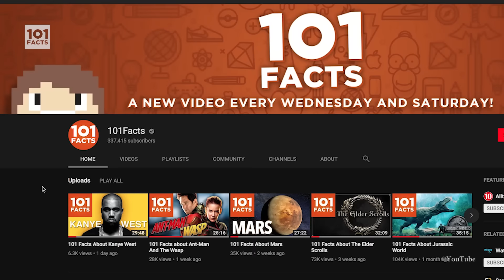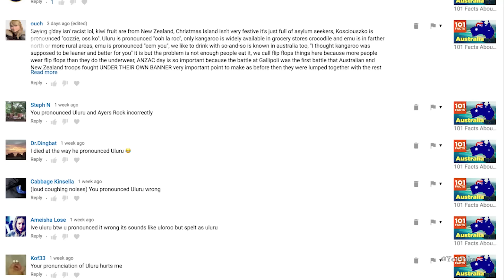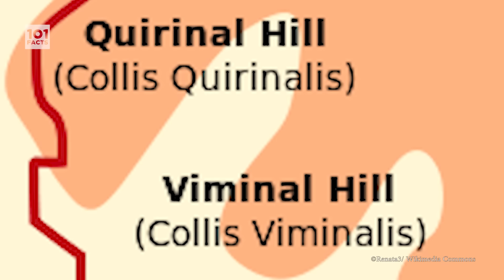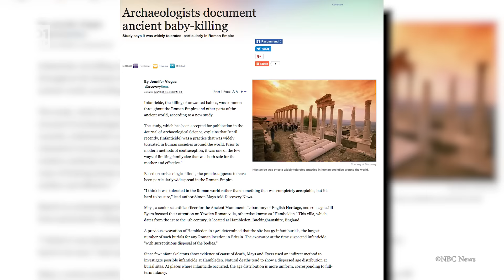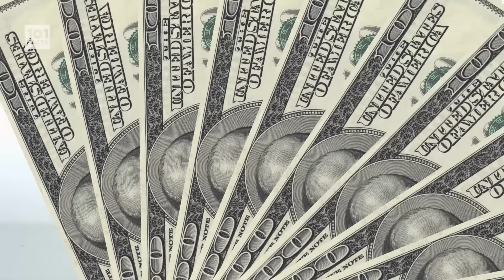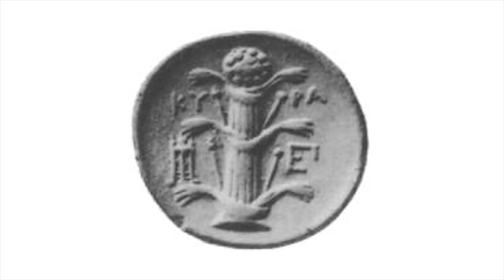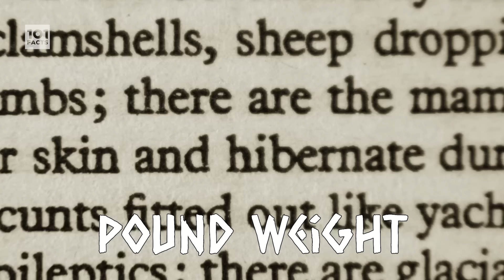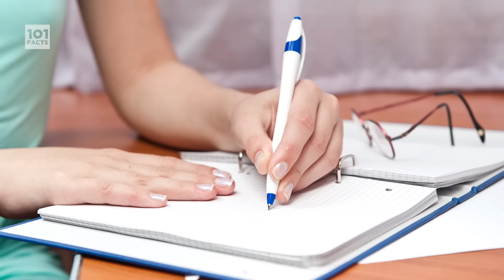101 Facts About Ancient Rome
Greetings Motherfactors!
Get your chariots ready as we delve back in time to the land of Gladiators, togas and more Gods than you can shake a spear at! This is 101 Facts About Ancient Rome!

Edited by Chris Burkill & Leif Phelps
Written by Jacob Trueman
Additional Material by Sam